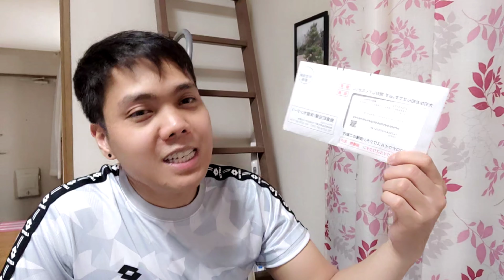4 Legit Agencies Bound to Japan 🇯🇵 + Work Available + More details Apply Now Vlog #161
4 Legit Agencies Mga KA-TRUEPA try nyo jan magpasa ng RESUME nyo, meron pang ibang agency pero inuna ko muna ung 4 try natin sa next vlog ung ibang legit egencies.
yan po ang mga available job o hiring jan sa mga agencies.

and SEE YOU IN THE NEXT VLOG🥰🥰